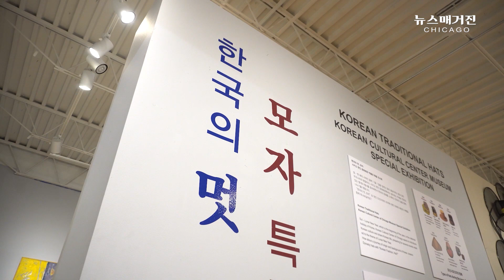'한국의 멋, 모자 특별전' 시카고한인문화회관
시카고한인문화회관 박물관 주최 '한국의 멋, 모자 특별전'
1월 18일부터 1월 30일까지
사진, 영상: 박원정
뉴스매거진 2019년 1월20일 방송
제작 담당: 박원정 PD